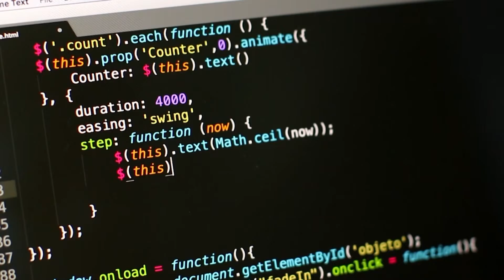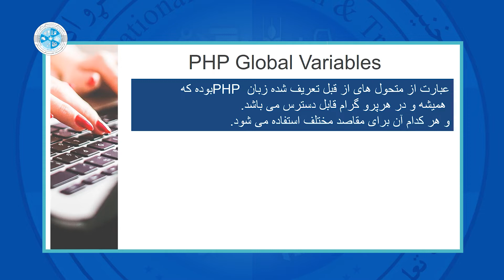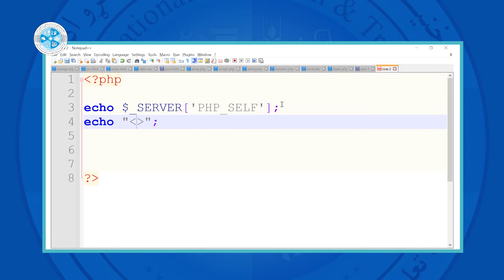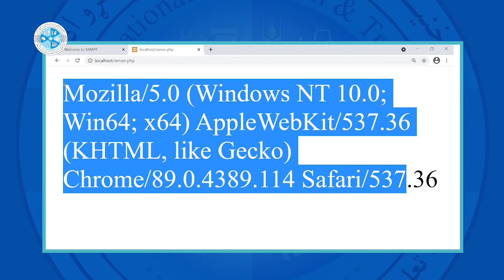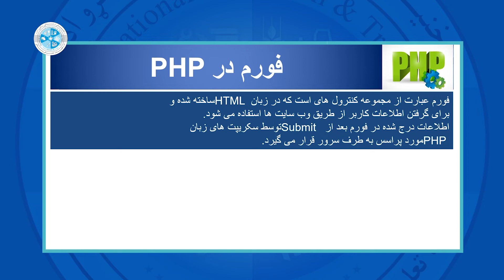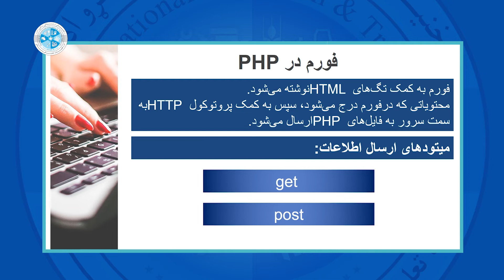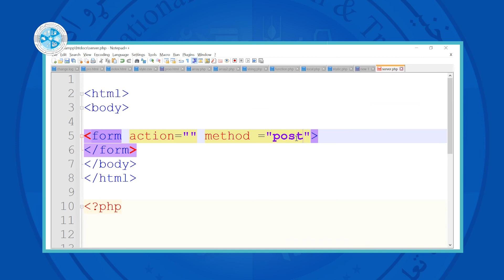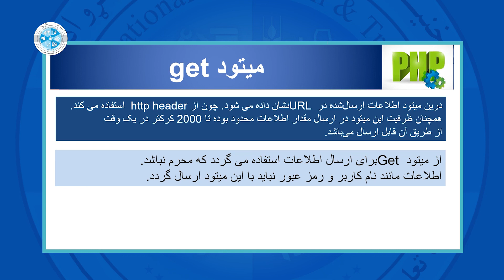PHP Programming – Lesson 19 | PHP global variable - درس نزدهم - PHP وب دیزاین پیشرفته با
رشته: کمپیوتر ساینس
دیپارتمنت: وب دیزاین
صنف: چهاردهم
سمستر: دوم
مضمون: وب دیزاین پیشرفته با PHP
موضوع: PHP global variable
استاد: دیانا فرحمند

Faculty: Computer Science
Department: Web Design
Class: 14th
Semester: 2nd
Subject: PHP Programming
Teacher: Diana Farahmand